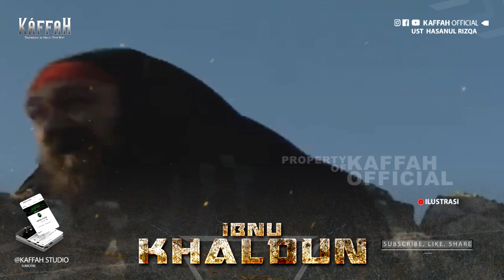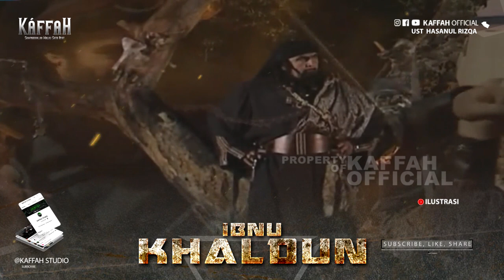Biografi Ibnu Khaldun, Sejarawan Muslim Peletak Dasar Ilmu Sosial Dunia